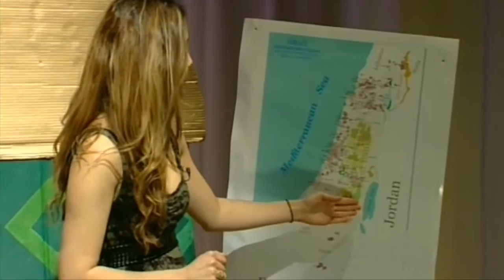Explore-Israel: Media Production Group A - Live TV Assesment piece.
Explore Israel is the TV (Production Planning) assesment piece from Media Production Group A, level one students at the University of Lincoln.
The show was recorded as live and is a geography/culture show aimed at children from the ages of 7-11.

Presenters: Ben Atkinson, Jon Gau and Maya Arsenovic
Director: Jess Bateson
Producer: Nomsa Chauke
PA: Daryl Beetles
Floor Manager: Nicole Afford
Camera 1: Isaac Beaston
Camera 2: Josie Bedford
Camera 3: Adam Bibilo
Sound: Tommy Anastasia
Autocue: Ian Baker
Vision Mixer: Scott Banks
Graphics: Janet Anukum
Assistant Graphics: Parvaaz Ahmed
Lighting: Ashley Andrews
Lighting Assistant: Alice Armstrong-Guy